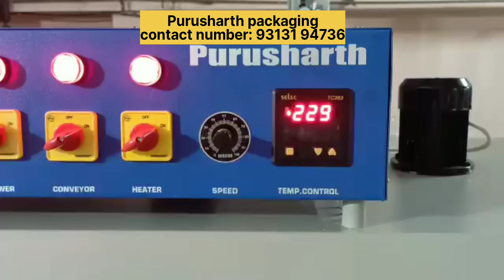Shrink Wrapping Machine